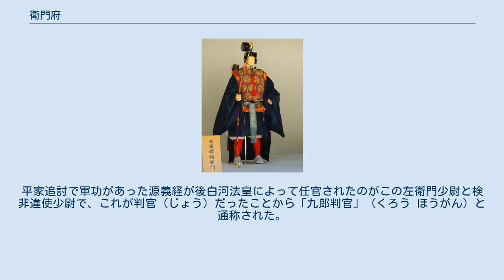衛門府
衛門府（えもんふ）とは、律令制における官司。
当初は1つであったが、大同3年（808年）に（左右）衛士府と統合されて一旦廃止され、弘仁3年（811年）に左右衛士府の改称に伴って復置された際、左衛門府と右衛門府の2つが置かれた。
和訓にて「ゆげひのつかさ」と呼び、「靫負」という漢字をあてる場合がある。
「ゆげひ」とは「ゆぎおひ（靫負ひ）」の転訛で「靫」とは弓を入れる容器のこと。
「ゆげひ」がさらに訛って「ゆぎえ」とも称される。
唐名は金吾、監門、監府。
長は衛門督 （後に左衛門督・右衛門督）である。
「柏木」は王朝和歌における衛門府、衛門督の雅称である。
 ※当初、（左右）衛士府、（左右）兵衛府とあわせて「五衛府」と呼ばれ、復置後は（左右）近衛府、（左右）兵衛府とあわせて「六衛府」と呼ばれる。
ここでは便宜上、衛士府統合以前を「前期」、衛士府の改称による復置以後を「後期」と表記する。
 靫負の伝統を受け継ぐ門部を中核として併せて衛士も配属する。
太古より宮城の門の警備を担ってきた氏族であることから、衛門府と称せられた。
職掌は宮門を守衛し通行者を検察する。
758年（天平宝字2年）に、藤原仲麻呂による官号の唐風化の一環として司門衛と改称したが、藤原仲麻呂失脚後の764年（天平宝字8年）に再度、衛門府に改称される。
808年（大同3年）7月22日に左右衛士府に併合されることによって、左右衛士府として一本化される。
 その他に また衛士府に併合されるまでは被官として 束帯縹袍を着用した衛門像 811年（弘仁2年）11月28日に左右の衛士府を改組して、これをあらめて左右の衛門府と改称した。
大内裏の外郭のうち、建春門・建礼門・宜秋門・朔平門より外側で陽明門・殷富門・朱雀門・偉鑒門より内側を警備することが職掌だったが、後代にはこれが検非違使庁によって奪われた。
検非違使庁も当初は衛門府内に置かれ、衛門府の官人が検非違使を兼務していたためである。
左衛門の陣所は建春門に、右衛門の陣所は宜秋門にそれぞれあった。
 その他に 後に衛門府の職掌は検非違使・武家に奪われ、鎌倉時代以降は朝廷の機能としては有名無実化していった。
しかし官職のなかでもこの衛門府などの武官官職は特に武家に好まれ、専ら武家に対して与えられるようになっていった。
室町時代では概ね三管領家の一つである畠山氏の当主が左衛門督に代々任官したため、同家は「金吾家」とも称された。
また安土桃山時代の大名である小早川秀秋は中納言の官職とともに左衛門督を兼帯したため、「金吾中納言」と称された。
このほか戦国時代には各地に割拠した戦国大名が左衛門少尉を略した「左衛門尉」を受領名として家臣に与え始め（酒井氏で忠次を出した家系など）、江戸時代になると武家官位の制度が確立して、もはや朝廷とはなんの関係もなくこの「左衛門尉」が旗本や御家人などの中級武士に与えられるようになる。
江戸町奉行として有名な遠山景元もこれにあたる。
 鎌倉時代 室町時代 戦国時代 安土桃山時代 平安時代 戦国時代 戦国時代 安土桃山時代 平安時代 平安時代 鎌倉時代 南北朝時代〜室町時代 戦国時代 ^ なお、少尉に五位の者が任官された場合には、これを「左衛門大夫」「右衛門大夫」と言ったほか、検非違使と兼ねた場合には「大夫尉」といい、これを「廷尉」と通称した。
平家追討で軍功があった源義経が後白河法皇によって任官されたのがこの左衛門少尉と検非違使少尉で、これが判官（じょう）だったことから「九郎判官」（くろう ほうがん）と通称された。